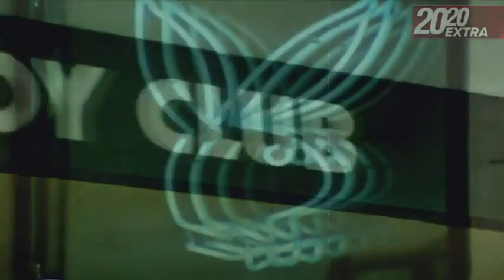Former Playmates describe their time at the Playboy Mansion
Hugh Hefner’s Playboy Mansion, located in the Holmby Hills neighborhood of Los Angeles, not only hosted celebrity-filled parties but was also a home for models in the Playboy community